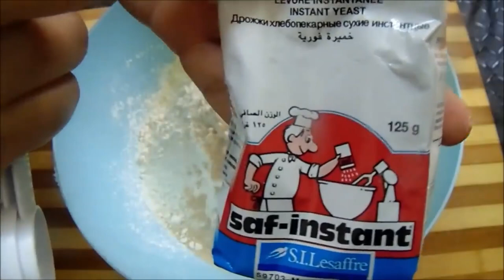How To make a pizza dough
A short and simple video describing how to make a pizza dough.